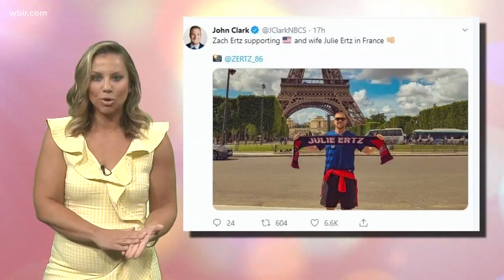What's trending: New royal baby pics; Julie Ertz & her cheering husband; & Post Malone goes Dolly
10News Anchor Abby Ham is talking about what's trending from over the weekend.